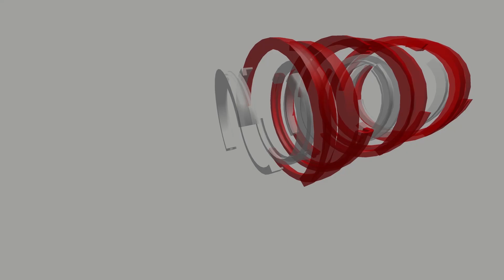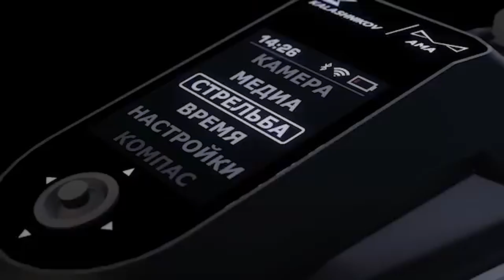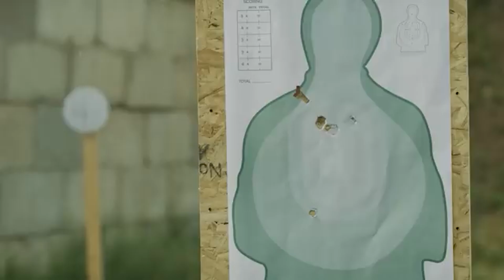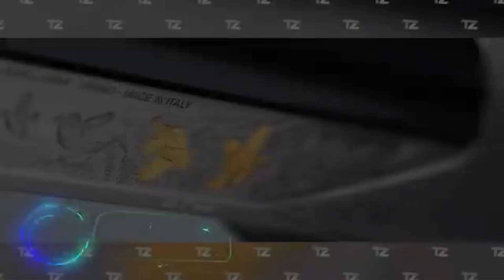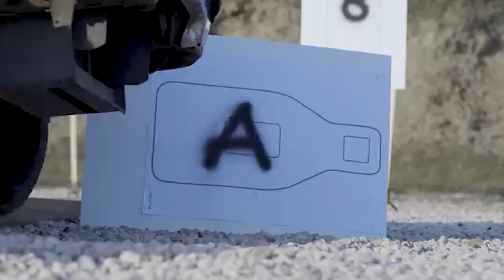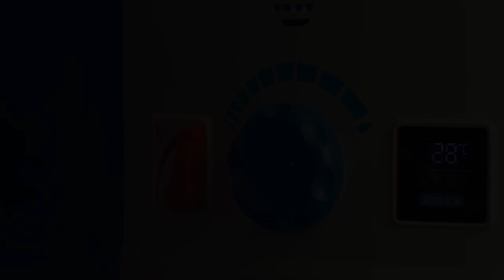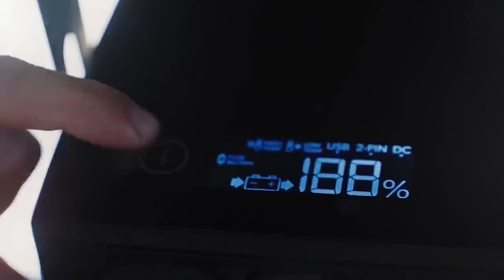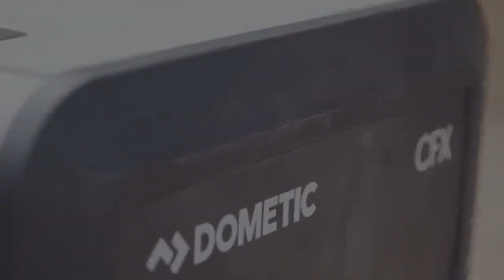Ar+ y supervivencia.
De mano y de contra, Ar+ y supervivencia.